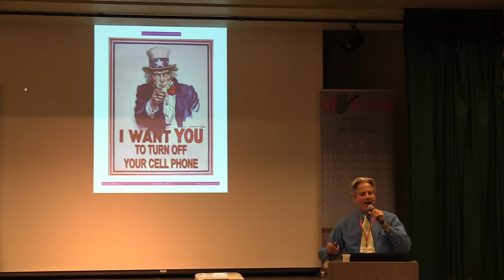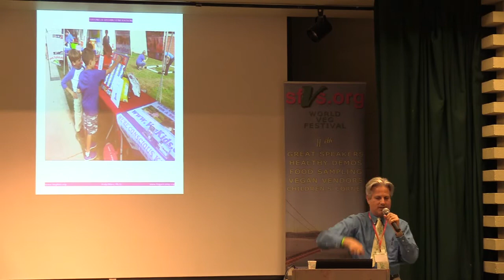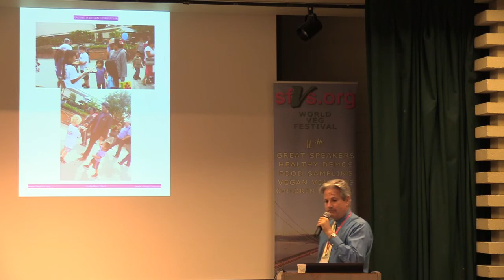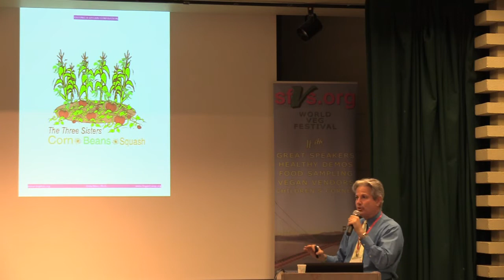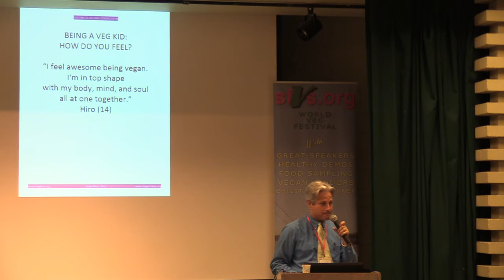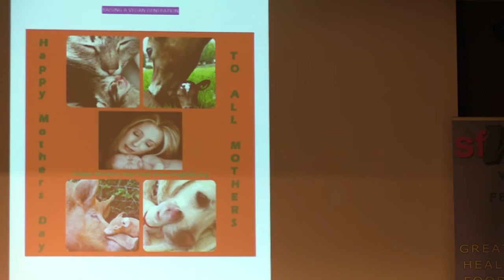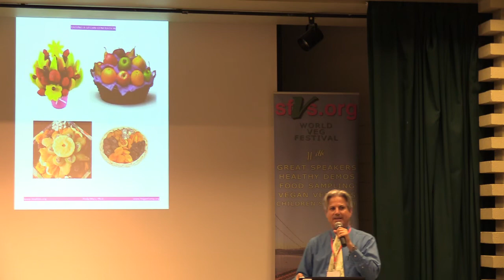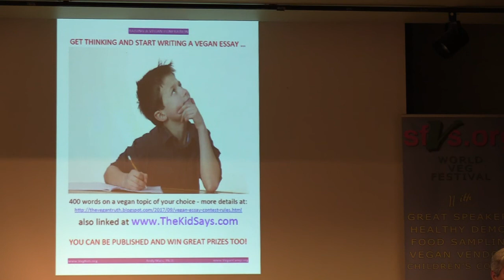Andy Mars: Raising a Vegan Generation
Presentation at the San Francisco Vegetarian Society 18'th annual World Veg Festival held on Sunday Oct 1, 2017.